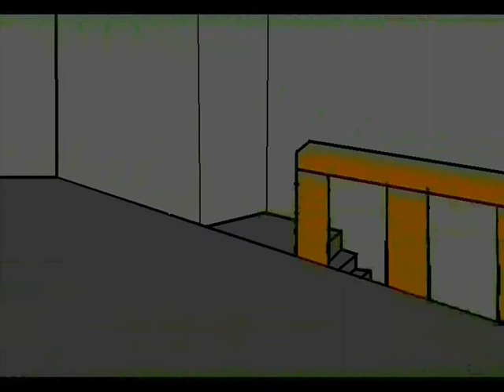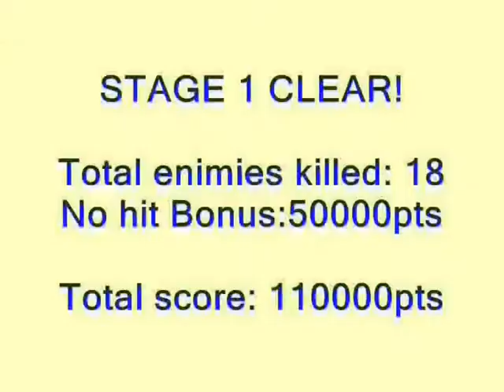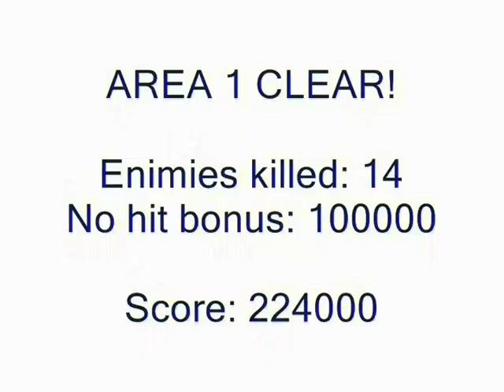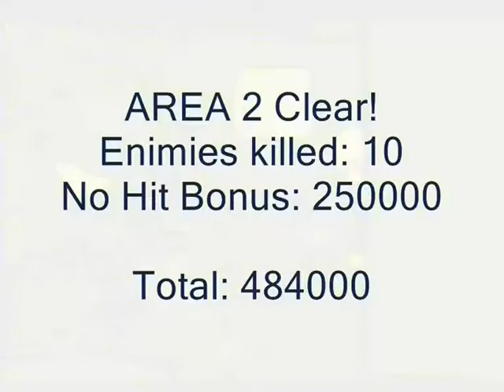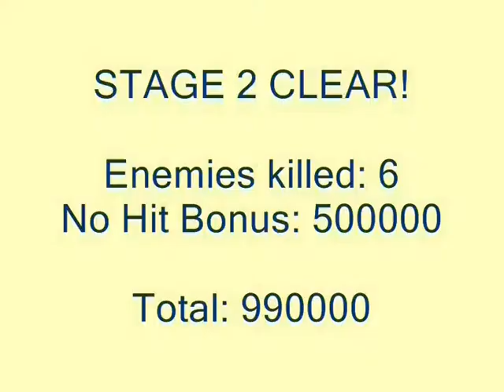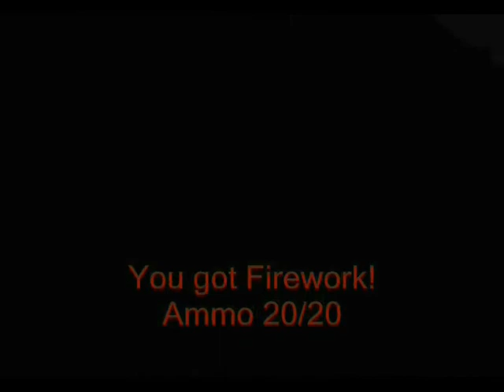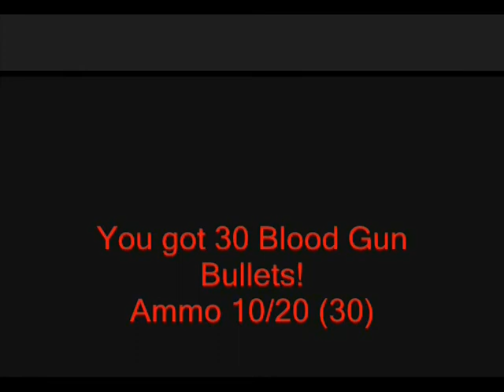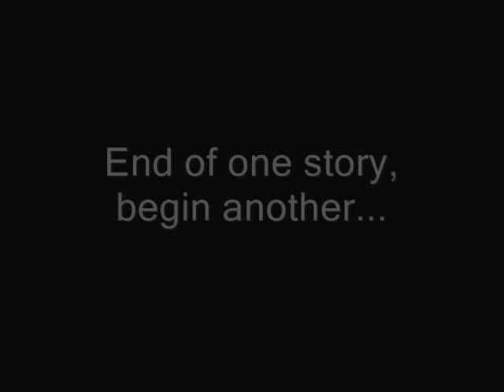The FEAR of DEATH: Blood Gun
This is an animation I made as a showcase of my skills with Microsoft Paint and Windows Movie Maker. Originally titled "FPS animation" during production, the story is involves Sarah Kinzi on a mission to find the ultimate weapon; Blood Gun. I started working on this on 8th October 2008, finishing it over a year later on 7th November 2009. The project was made to prove this type of "3D" was possible on such primitive programs.

I had ambitions to make games though I lacked any experience at the time, so this was made as a proof of concept. I went on to learn game making focusing, mainly on 2D projects. The characters, including the protagonist Sarah Kinzi, would appear in some of my later projects.

Chapters

0:00 STAGE 1 AREA 1
0:39 STAGE 1 AREA 2
1:26 STAGE 1 AREA 3
1:33 STAGE 1 BOSS
2:00 STAGE 1 End cutscene
2:08 STAGE 2 AREA 1
3:06 STAGE 2 AREA 2
3:49 STAGE 2 Cutscene
4:12 STAGE 2 AREA 3
4:25 STAGE 2 BOSS
5:38 STAGE 2 End cutscene
5:52 STAGE 3 AREA 1
6:49 STAGE 3 Cutscene 1
7:12 STAGE 3 AREA 2
8:00 STAGE 3 AREA 3
8:37 STAGE 3 Cutscene 2
9:14 Final Boss
9:48 Ending